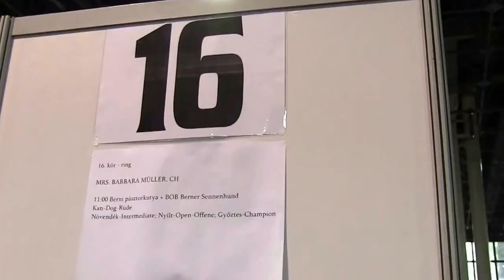MONDIALE 2013 Starry Town For a Smile "GIOTTO"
World Dog Show Budapest (WDS 2013)
Starry Town For a Smile "GIOTTO" 1st in open class & CAC

video by Stepan Kiselev